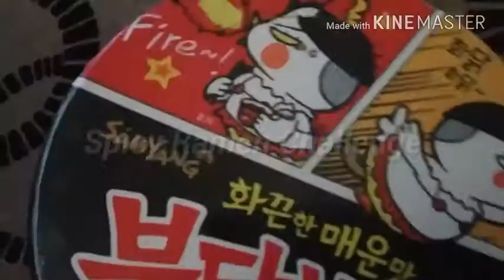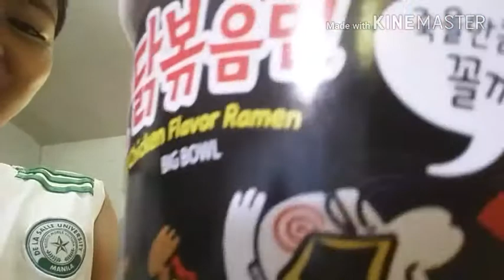88 Subscriber Special!!!Spicy Ramen Challenge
sub4murrrr